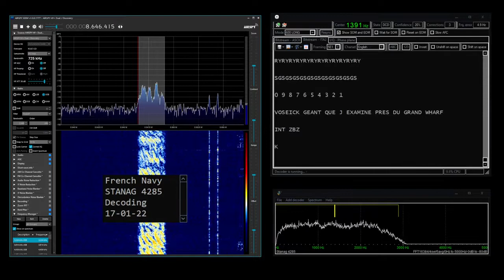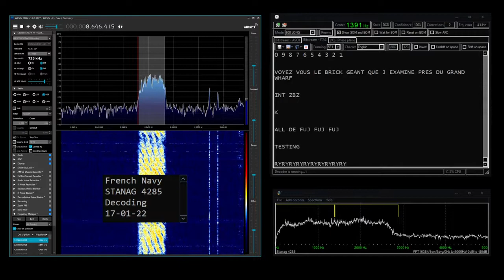French Navy STANAG 4285 Signal Decoding 8646 KHz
French Navy STANAG 4285 signal received with an Airspy HF+ Discovery and decoded with SORCERER.

"Voyez vous le brick geant que j examine pres du grand wharf" is supposed to be the french equivalent of the english saying "The quick brown fox. "